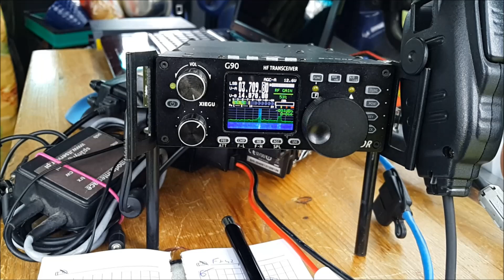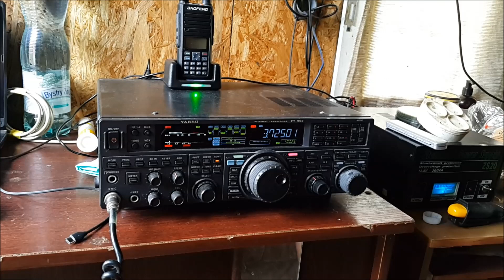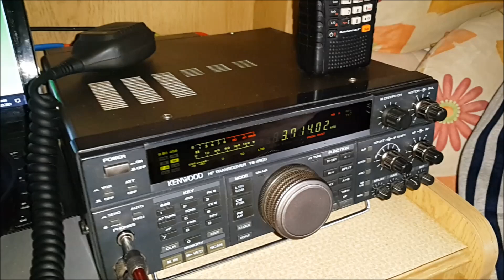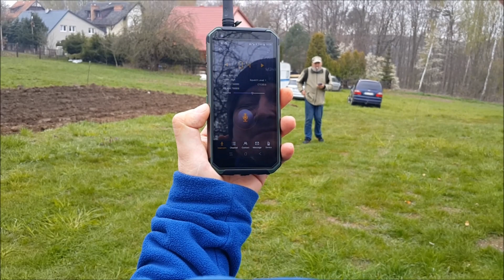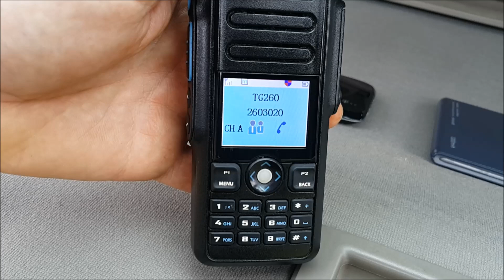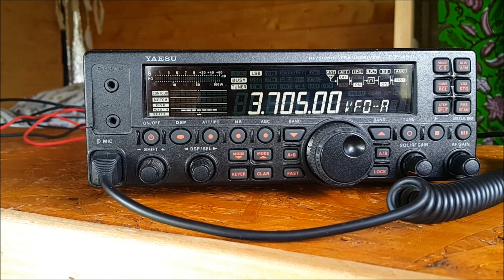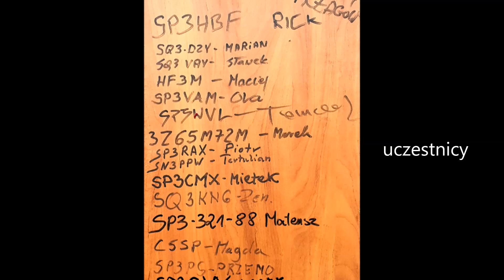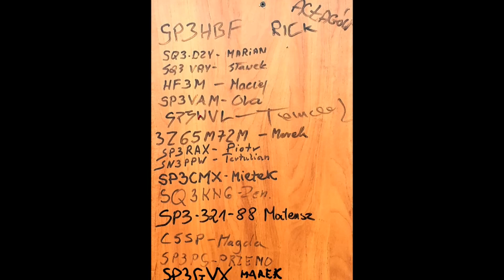Sportowe Spotkanie Krótkofalowców w Łagowie - 1 maja 2021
Tradycyjnie jak co roku 1 maja 2021 r. spotkali się w Łagowie Lubuskim krótkofalowcy - sportowcy w znacznie ograniczonym składzie w czasie drugiego roku pandemii. Przyjechali tylko nieliczni (ok. 17% w stosunku do poprzednich 25 spotkań). Zgodnie z Rozporządzeniem KPRM mogło nas być do 50 osób. Zadaniem spotkania było przetestowanie lokalnego środowiska w zakresie odporności na globalny scam pandemiczny. W późniejszym czasie zostanie zorganizowane "pełnowymiarowe" XXVI Spotkanie.